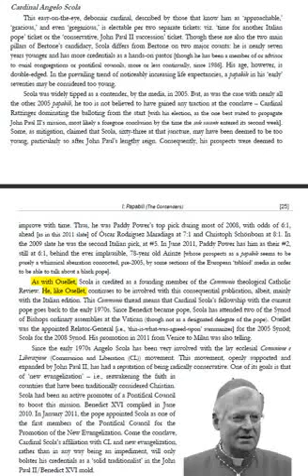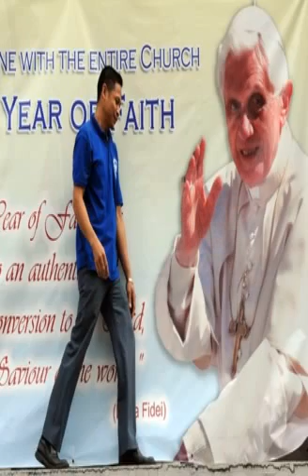angelo scola peter the roman